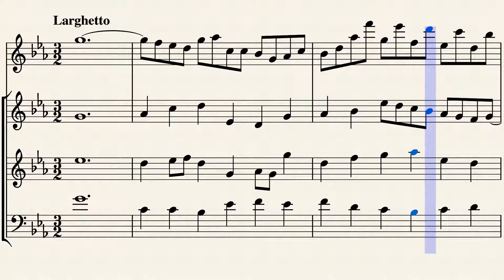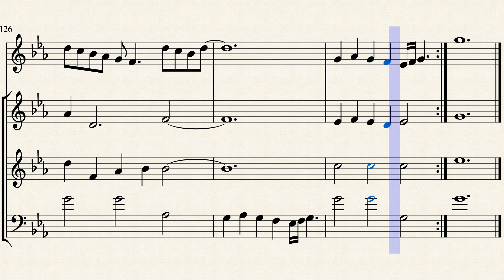Composition on BWV 997.2 (6) by Ana Antão